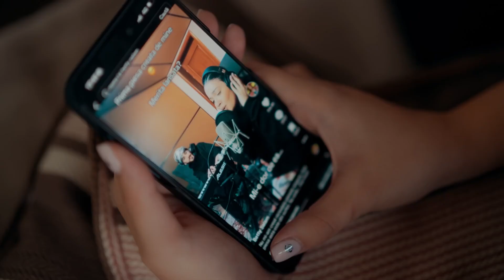Cocos de la Calarasi x Vali Vijelie x Iuly Neamtu - Tu imi dai motive | Manele Caviar